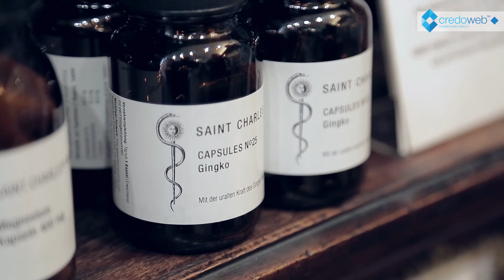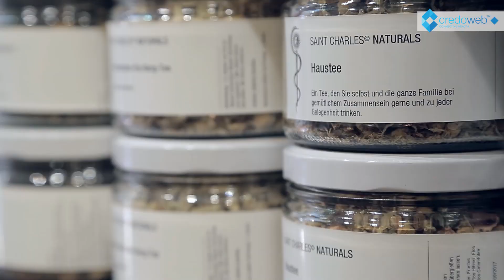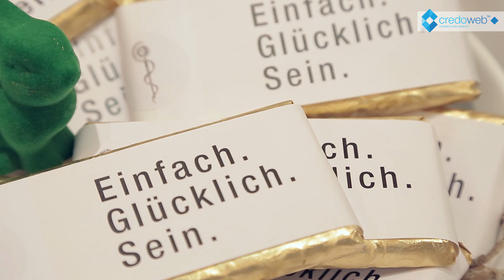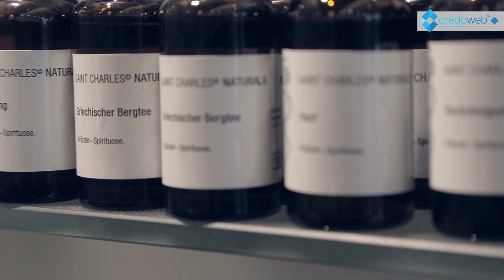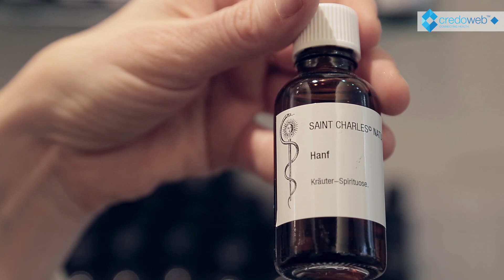Was tun gegen Prüfungsangst?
In diesem Video erklärt Herr Mag. pharm. Alexander Ehrmann
was man gegen Prüfungsangst tun kann. Angefangen von Teemischungen über Ätherische Öle und Heilerde werden verschiedene "Helferlein" gegen Stress, Angst und Schlafstörungen in Prüfungssituationen angesprochen

Angst kennen wir seit Hunderten von Jahren und ist lebensrettend. Problematisch wird es, wenn man aus der Angstspirale nicht mehr herauskommt. Es gibt eine Vielzahl an pflanzlichen Mitteln, die sich positiv auf Konzentration und Gedächtnis auswirken.

Zum Beispiel versorgt Rosenwurz das Gehirn mit mehr Sauerstoff. Andere Stoffe sind Ginko oder Baldrian. Wichtig sind in Lernphasen vor allem kleine Rituale, die einen bestärken und motivieren, wie zB. regelmäßige Yoga-Übungen oder ein Tee vorm schlafen gehen.
Wenn die Symptome in Angst- und Stresssituationen auch den Magen betreffen, helfen Teemischungen mit Salbei und Käsepappel oder Heilerde.

▬ Empfohlene Videos ▬▬▬▬▬▬▬▬▬▬▬▬

▬ Social Media ▬▬▬▬▬▬▬▬▬▬▬▬▬▬▬